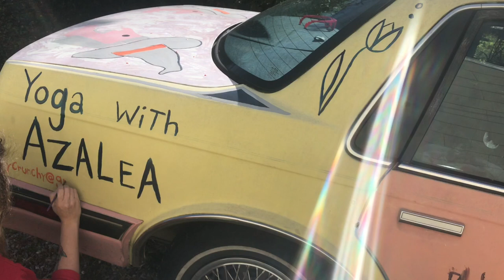Watch Me Paint My Art Car / Exterior House Paint / Rustoleum Spray Paint